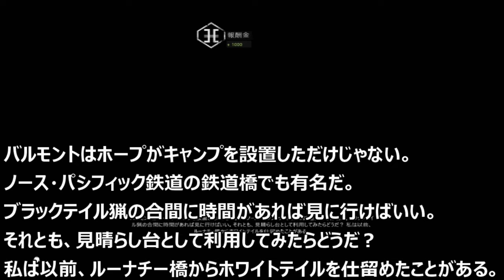＃3【theHunter: Call of the Wild】自然音を楽しむオープンワールド 字幕実況 癒されハンティング≪展望台とアウトポスト 山小屋探索≫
訳あって低スペックでゲームを遊んでいます。
最近のキャンプブームをみて、俺もやってみたいと思っていた矢先、
YouTubeでの実況を見て、このザ・ハンターもやりたくなりました。

自然音だけが欲しいと思ったので、声は出しません。字幕で語ります。
Natural sound only
なので音を大きめで聞くと、自然の臨場感をより味わえます。

≪ゲーム動作　録画環境≫

ゲーム画面　720×480
クオリティ　すべての設定で「低」か「OFF」
※画質よりも滑らかな動きを重視しました。

ゲーム録画　Windows10標準機能　Xbox Game Barで録画
ビデオ画質　「高」　フレームレート　「30fps」
※ブレず、音ズレもなく、他の選択肢に比べ最も軽く使えました。